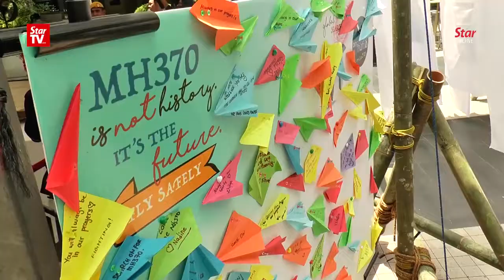Five years on MH370 families still waiting for answers/The Star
@The Star